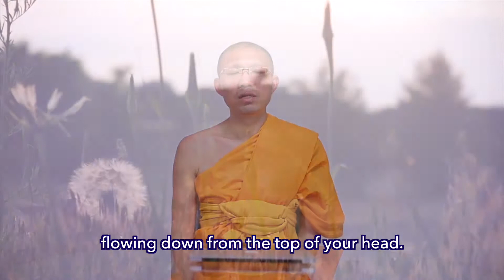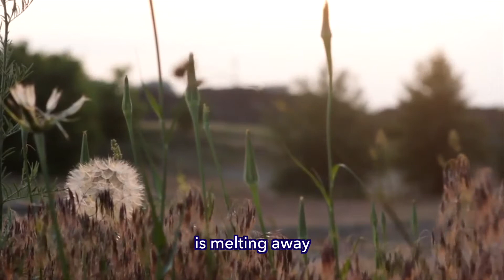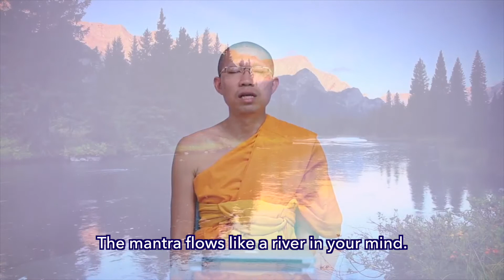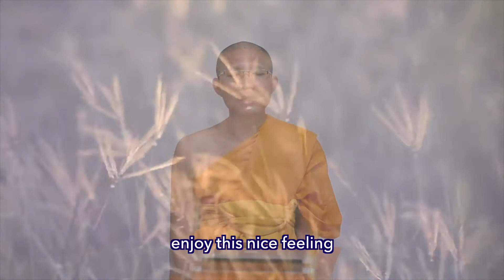30-Minute Guided Meditation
30-Minute Guided Meditation by Venerable Burin Thitakusalo